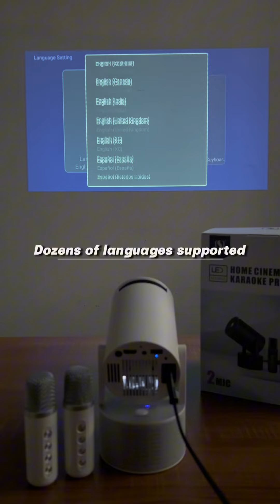hy300 projector source factory new model—Hy300KTV#hy300